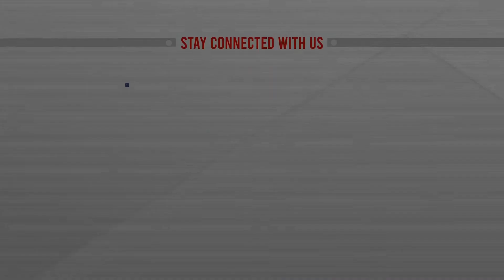অগ্নি দুর্ঘটনা রোধে আমাদের সক্ষমতা কোন পর্যায়ে? | Fire Control Abilities | ATN News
অগ্নি দুর্ঘটনা রোধে আমাদের সক্ষমতা কোন পর্যায়ে? | Fire Control Abilities | ATN News | bangla news |  bangladesh news | latest bangla  news | latest news | top bangla news